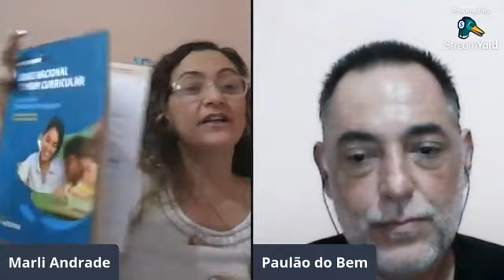LIVE MOVIMENTO SAÚDE MENTAL 09 06 2021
Live do Movimento SAÚDE MENTAL HOJE em 09/06/2021

TEMPORADA SAÚDE MENTAL ATRAVÉS DAS 10 COMPETÊNCIAS DA BNCC
Hoje: COMPETÊNCIA: COMUNICAÇÃO.

junte-se a nós também nas páginas no Instagram